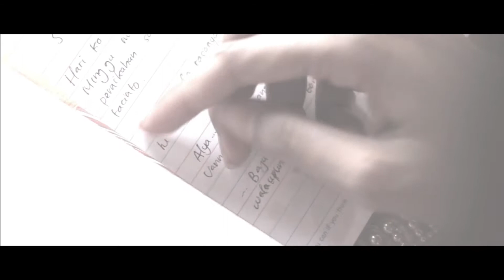Film Minang "KKN Ghoib" Eps 5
sosok yang menghantui mulai menjelaskan mengapa dia bisa menghilang saat sebelum menikah...dan gaek lah penyebabnya